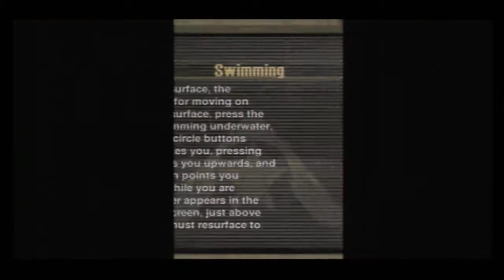Alex Plays - Resistance Retribution (#2)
Continuing on where I learn how to swim, learn how to drown, learn that my fellows soldiers aren't too bright and things that go "Boom" love me!